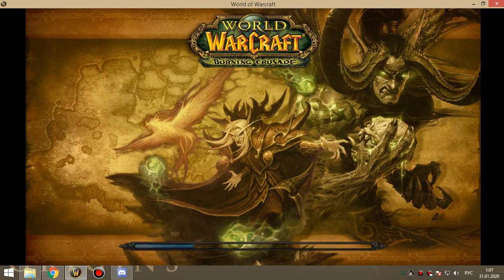12 Освоение алара